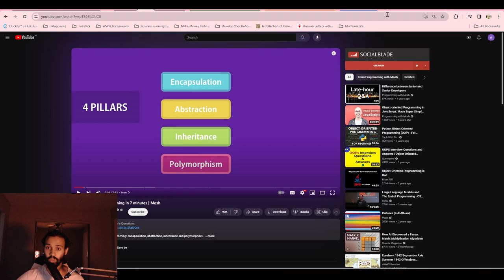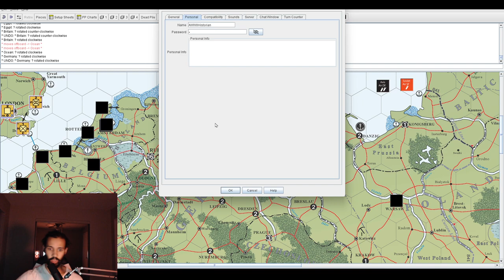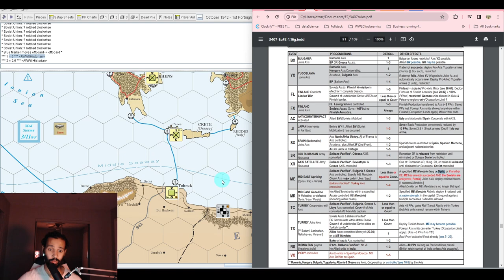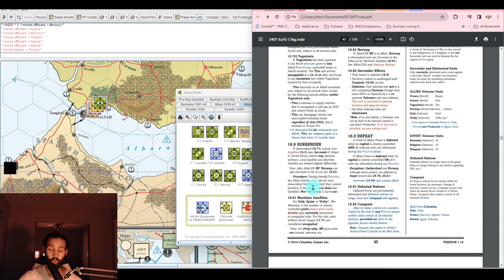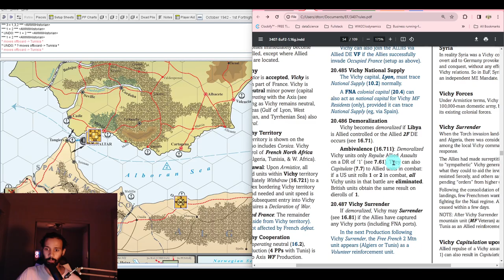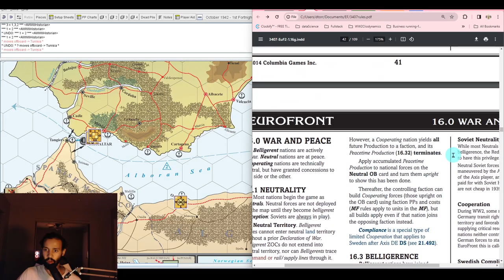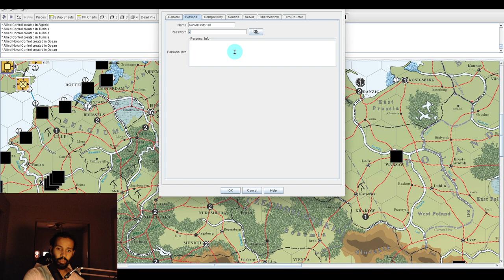Eurofront 1942 October Operation Torch Offensives Tutorial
The Axis are swiftly taken by surprise: the MedFront hangs in the balance. Which side will win?

For more information on the community and game overview checkout Euro and East forums on BoardGameGeek.org

If you want to play with folk, the above forums can help. There too is the East Front (Vassal) Junkies group for anyone who uses facebook.

Big thanks to the developers of this game for educating the general public on WWII military history via the creation of this (if not realistic) most certainly authentic and well-researched game design.